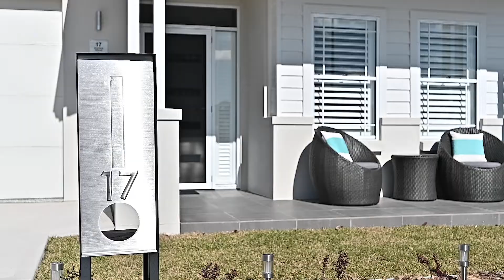Catalina Tocumwal home design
Our largest and most impressive home design, the Tocumwal, is ideal for those accustomed to a bigger family home who want to downsize without compromise.

The Tocumwal boasts an abundance of space throughout, with every room and living area proportioned on a grand scale.

The generous living spaces at the rear are infused with light from the high set triangular window and soaring raked ceilings. It also features two new design elements that could provide the perfect place for your sideboard. The entertainer will love the freestanding kitchen island and the seamless flow out to the covered alfresco terrace that sits snugly in your private garden.

Rest assured, the Tocumwal has been cleverly and strategically designed to comply with the very latest accessibility codes offering wider doorways and hallways, fully accessible kitchen, main bathroom and master bedroom.

You’ll know you’ve arrived when you take up residence in our beautiful Tocumwal Home!